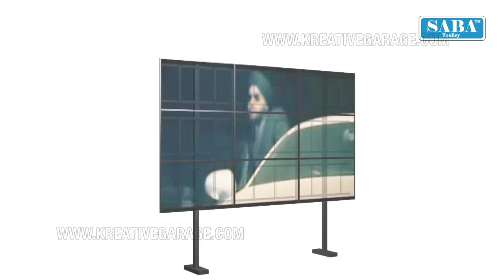3D Product Visualization for Saba Trolley | Kreative Garage Studios | Mumbai, India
Product Visualization for Saba Trolley Produced by Kreative Garage Studios , Mumbai.
3D Architectural Walkthrough and Views
2D Animation
3D Animation
Digital Marketing- SEO, SEM and SMM
Print Ads
Graphic Designing
Website Designing & Development
360* Interactive Visualization
Content Development